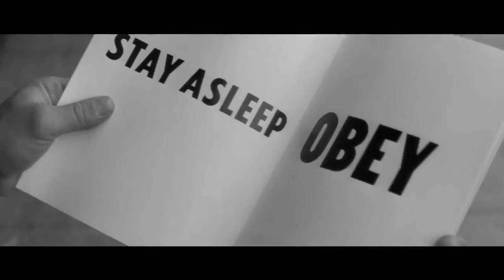Once again Barack Obama urges liberals to vote for Biden so they can go back to sleep.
This time from Flint Michigan of all places. What an asshole.